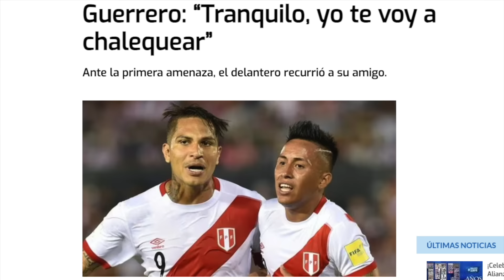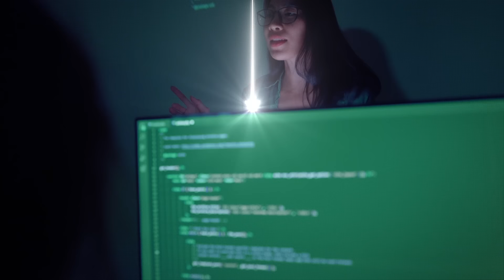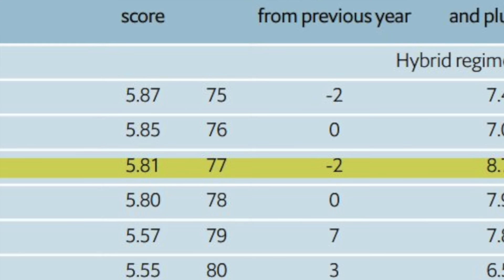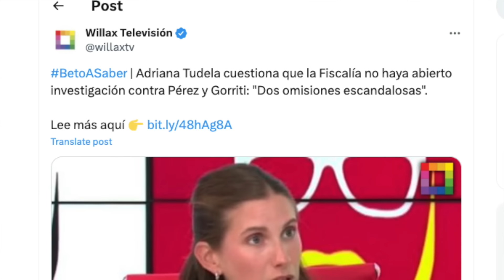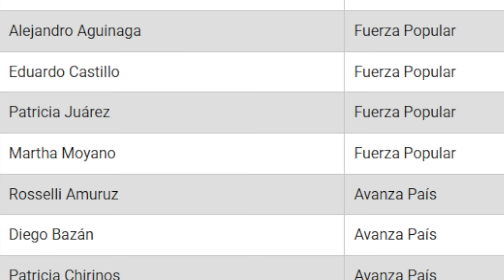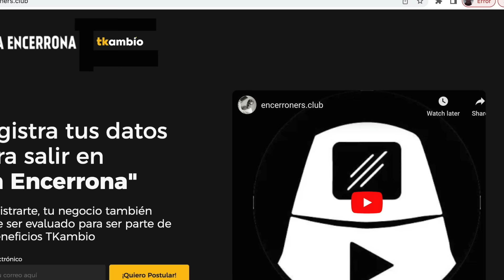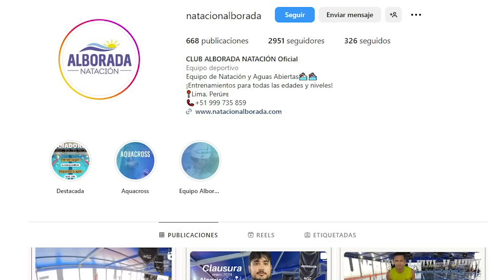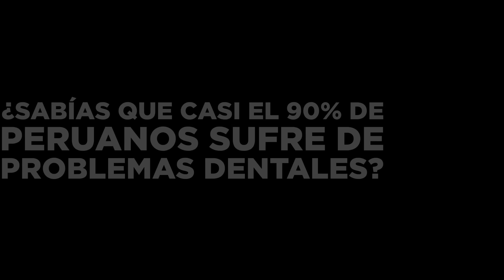Gorriti reaparece, responde y resondra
Los Acuña vs Paolo Guerrero: la inseguridad en La Libertad salta al plano político, deportivo y empresarial. ¿Es lo mismo Lima y Trujillo a nivel de inseguridad como dijo Acuña?

MIENTRAS TANTO: Reaparece Gustavo Gorriti, explica su ausencia y refresca la memoria de muchos. ADEMÁS: El Congreso blinda a Becerril.

Y... Refréscate con una piscina o con unos termos naturales, que llegan con DESCUENTOS para ti. TAMBIÉN: Un curso de divulgación científica para todos.